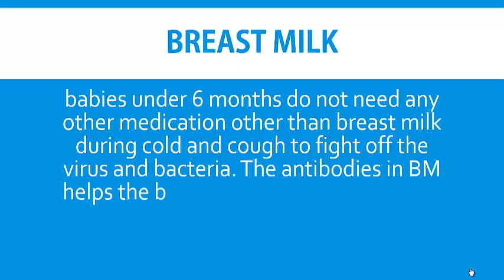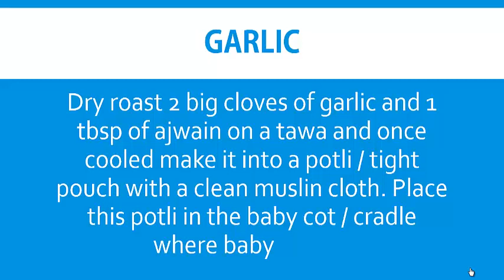Home Remedies for Colds and Coughs in Babies | Natural Home Remedies for Colds and Coughs in Babies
This video is specially created for those people who are suffering from Colds and Coughs in Babies dieses. in this videos you learn how you can get rid of this disease. This video is benefit of those people who are unable to visit the doctor regularly and get the solution of Colds and Coughs in Babies disease at the home. in this video you get the home remedies for Colds and Coughs in Babies disease. so please like and watch this video and share and please comment in below.